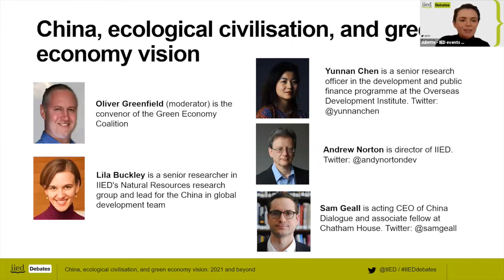China, ecological civilisation, and green economy vision: 2021 and beyond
This IIED Debates online event on Monday, 1 March 2021 explored the role of ‘eco-civilisation’ in China’s environmental leadership and what is required for China to become a global force for green economic transition in 2021 and beyond.

Researchers and experts on China and green economy discussed China’s unique approach to green economic policy, and reflected on the themes of a new paper: ‘Engaging with China's ecological civilisation: a pathway to a green economy?'.

The speakers discussed the implications of eco-civilisation for policy outcomes in the 14th FYP, as well as international development financing and key international processes (UNFCCC, CBD, Sustainable Development Goals) in 2021 and beyond.

The event was jointly hosted by the International Institute for Environment and Development (IIED) and the Green Economy Coalition (GEC).

The speakers were Lila Buckley, senior researcher in IIED's Natural Resources research group; Sam Geall, acting CEO of China Dialogue, associate fellow at Chatham House, and associate faculty at the Science Policy Research Unit (SPRU) at the University of Sussex; Andrew Norton, director of IIED; and Yunnan Chen, senior research officer in the development and public finance programme at the Overseas Development Institute.

The event was moderated by Oliver Greenfield, convenor of the Green Economy Coalition.